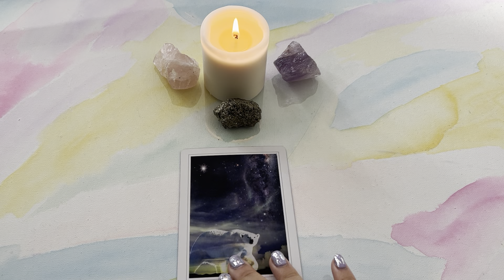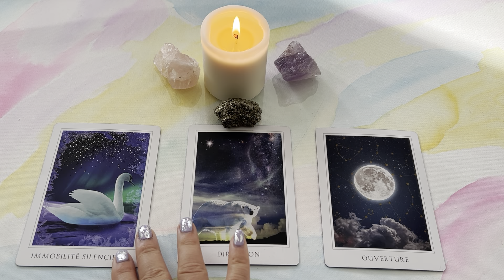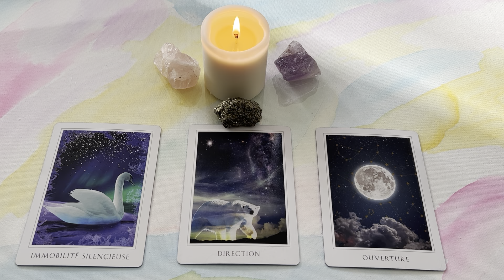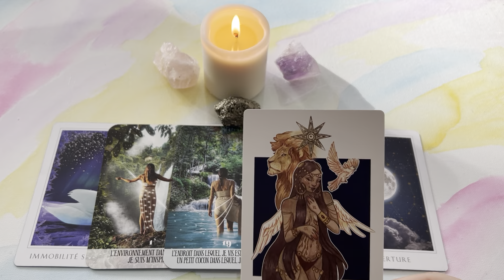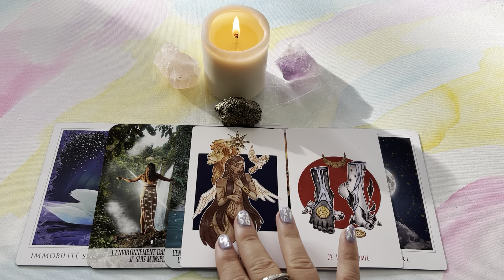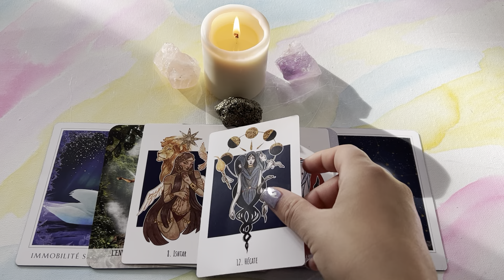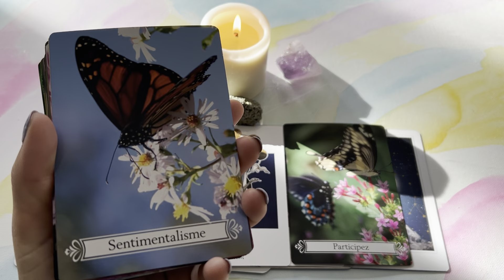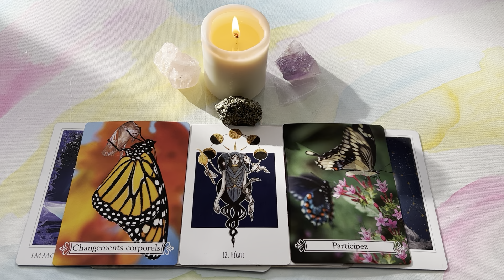Quelles sont les transformations qui viennent vers vous ✨🌈